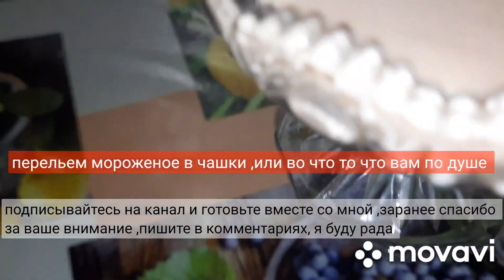ЭТО САМОЕ БЫСТРОЕ ВКУСНОЕ МОРОЖЕНОЕ 🍦!!НАКОНЕЦ-ТО НАШЛА ХОРОШИЙ РЕЦЕПТ!!МОРОЖЕНОЕ РЕЦЕПТ#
МОРОЖЕНОЕ просто объедение!